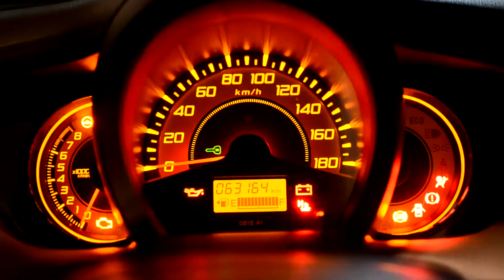Honda Brio By CFR.Production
Camera
Nikon D5100 + Nikkor 35 mm F/1.8 G

Created by